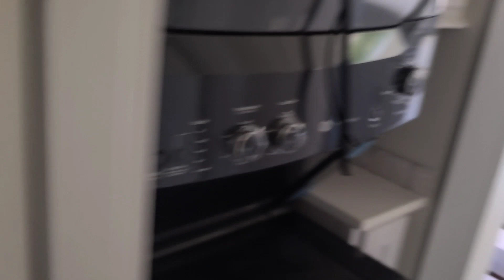Lilipat nalang ba kame?